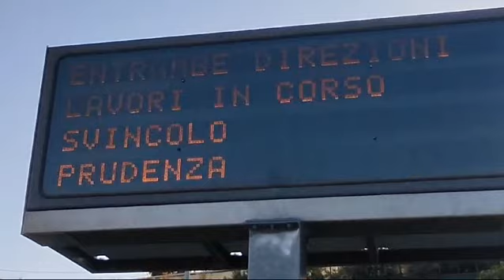Scontro moto camion, chiuso lo svincolo di Sanremo Ovest. In volo Grifo